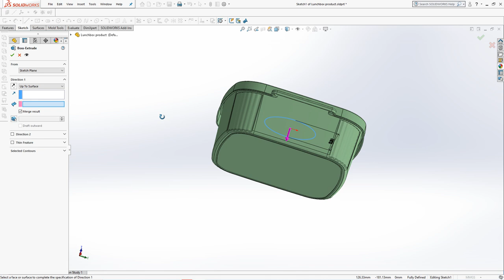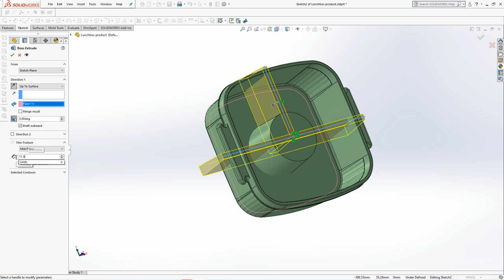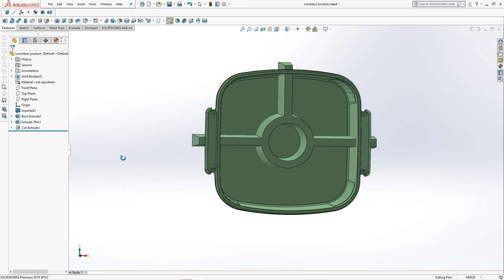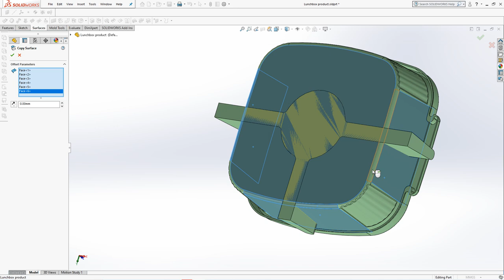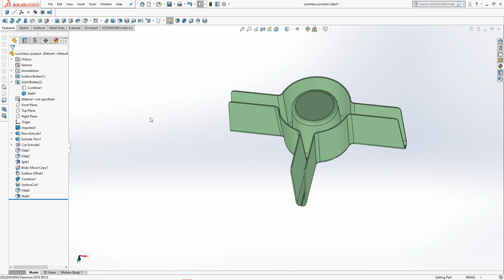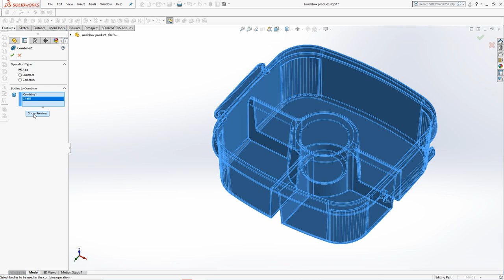How to Edit Parasolid Part by Adding Bulkhead to Lunch Box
Adding bulkhead to lunch box form parasolid part.
How to edit it?  Have a good time watching

You can download this file from above link.